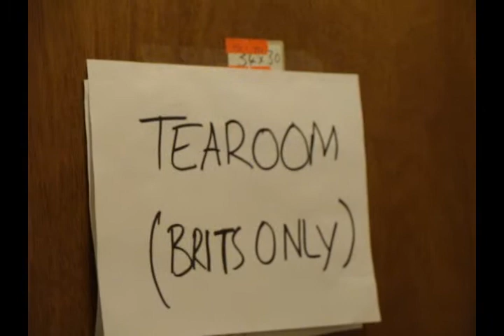Sora Show 2 (1/2)